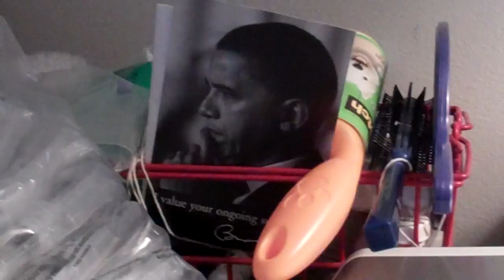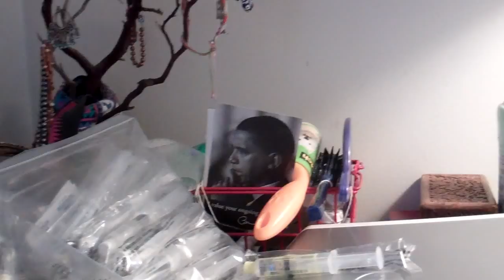CRPS / RSD -- Life after surgery (recommended)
WARNING:  If you are newly diagnosed with CRPS / RSD, do NOT assume that you will become like me.  I developed CRPS in May 2002, so it has taken a while to get this bad, and I did not receive the most appropriate treatment in a prompt fashion, which is what it takes to beat this.  So... if you are newly diagnosed or think this *might* be what is going on with you, get yourself to:
THREE "PLACES," IMMEDIATELY --
1. RSDSA.org as a place of trustworthy information
2. an experienced neurologist
3. an experienced pain management specialist

Video Description:  Another in a series of uplifting videos chronicling life with CRPS.  I have had a 3 year odyssey of trying to defeat infected shoulder prostheses.  We [in the royal sense] just removed the prosthesis on the left side, replacing it with an antibiotic-laced spacer made of surgical cement -- on January 23, 2012.  My CRPS was acting all persnickety-like before surgery, and decided to spread afterward, precisely in the just operated arm.  I have been battling the most painful aspect to CRPS yet, in my experience: unrelenting spasms of my entire leg[s].  So while there is significant pain from the major surgery, it just doesn't even rank near the spasms and the burning neuropathic pain of CRPS / RSD.

I should apologize for the audio, but I won't.  This is as real as it gets.  Feel free to visit me (take my mind off of this, puh-leeze!) over at my blog http:/prof-de-rien.blogspot.com

The appearance of President Obama was purely coincidental, but gives me a chance to mention the Pre-Existing Condition Insurance Plan [PCIP], a part of the Affordable Care Act.  I was being charged $1513/month for premiums alone by BCBS... and just could not drag my family down any farther, so I let them price me out of my coverage.  In the middle of this raging case of osteomyelitis, I lost my coverage for over a year.  No one prayed for President Obama to succeed more than I did, nightly.  thanks to an affordable premium ($400/month, but with a hefty deductible), and a competent administration (by GEHA), I was finally able to get this infected prosthesis out... a week ago.  so, yeah, I'm a fan of "Sì se puede"!